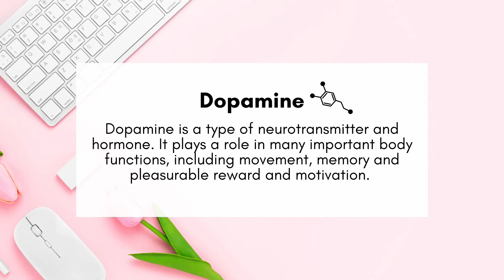6 Figure Mindset Hacks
Want my help launching your Coaching Program?

6 Figure Mindset Hacks

In this video, I want to walk you through how to get into the right Mindset that will take your Business to 6-Figures and beyond.